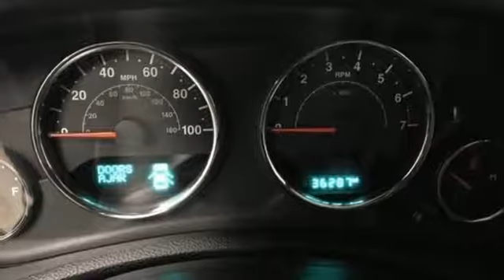2015 Jeep Wrangler Unlimited Zionsville IN Carmel, IN 30326A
Year: 2015
Make: Jeep
Model: Wrangler Unlimited
Trim: Sport
Engine: 6 Cyl - 3.6 L
Transmission: Automatic
Color: Billet Silver Metallic Clearcoat
Interior: Black
Mileage: 36259
Stock #: 30326A
VIN: 1C4BJWDG6FL596884

For over 50 years we have continued to focus on providing a great experience for our customers. We are very proud of our team at Pearson Ford and we encourage you to share your experiences online. Please feel free to post your review, story, photos or video.
Address:
10650 North Michigan Road
Zionsville IN Carmel, IN 46077